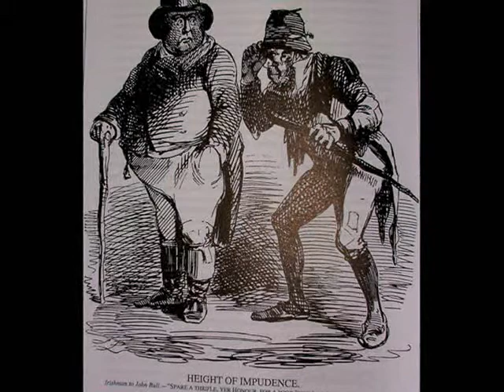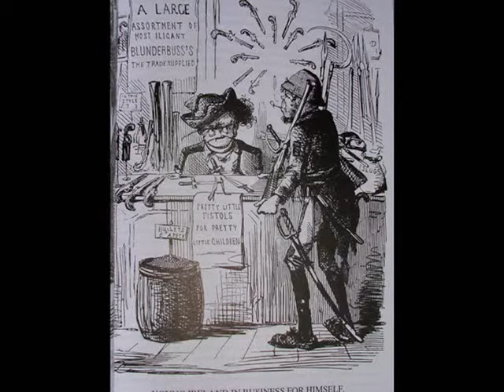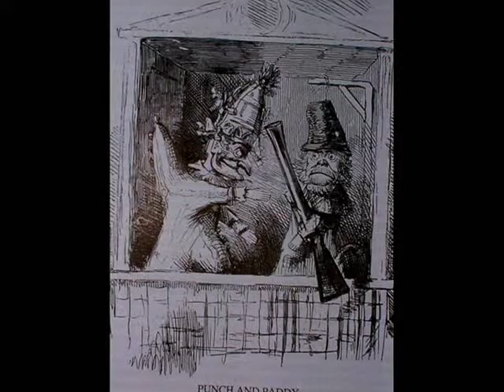Sacred Wrath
Two million of us left the land;
Another million died;
You can't deny the sacred wrath
That calls this genocide.

The priest who bids you perish --
To be patient and beseech
The providence of God -- has naught
But blasphemy to preach.
He's sold his soul to England,
Her perfidy to prate:
He says that you must waste away;
It's your God-given fate.

Political economy
Left a million dead.
The grain we grew was not for you;
They exported it instead.
The starving flocked upon the pier,
The Blight smell, it grew rank,
And still they carried wheat and barley
Up the old gangplank.

The British car of conquest
Rides on, and we have rushed
To stop it in its tracks;
We fear not to be crushed.
A Paddy with a blunderbuss
Will never flinch or run.
It took a nation shamed
To turn a hurley to a gun.

Lyric by Giles Watson, 2010.  This song is written in the voice of John Mitchel (1815-75), and Irish nationalist journalist, historian and revolutionary activist, whose post-1850 writings promoted the view that the British government committed genocide against the Irish people in the Famine years.  Revisionist historians have argued that his insistence that Ireland had more than enough food to be self-sufficient, were it not for massive exports, was exaggerated.  It is, however, true nevertheless that profiteering merchants made fortunes out of exporting thousands of tons of valuable foodstuffs whilst the people starved.  Whatever the exaggerations made by nationalists like Mitchel, there can be no doubt that the violence of their language was provoked by the rapacious activities of capitalists, whom the British government did nothing to discourage, at a time when the number of British troops occupying Ireland was greater than those stationed in India.

The nasty little cartoons which appear in this slide-show are mostly from the British periodical Punch, which was rabidly anti-Irish throughout the Famine years.